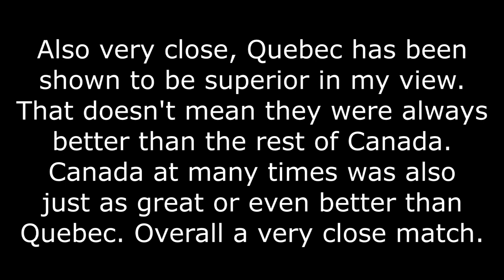Motion Graphics Comparison: Quebec vs. Rest of Canada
Comparing the motion graphics of French-speaking Canada with the English majority of it, with logos from TV shows and movies, channel station idents, and special openings.